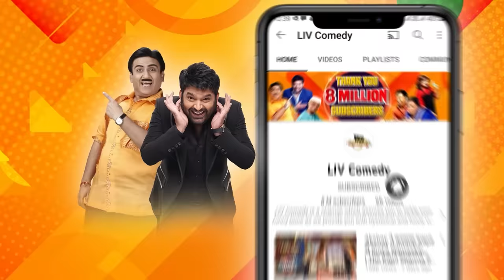Rocky Bhai और Pushpa को कौन बनाने चला Cheerleader? | The Kapil Sharma Show Season 2 | Best Moments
Watch some amazingly hilarious moments from The Kapil Sharma Show Season 2 and giggle along as all the artists will take you on a laughter ride with their outstanding comical acts and enjoy fun talks with guests and celebrities too! Watch now!

Show Name: The Kapil Sharma Show Season 2
Episode: 305
Guests: Sonu Sood, Manoj Tiwari, Nirahua, Sohail Khan, Ninja
Producers: Kapil Sharma, Salman Khan, Deepak Dhar